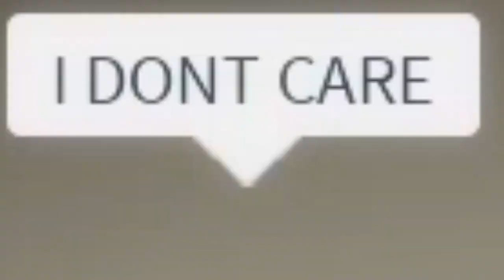STRICT FAMILY vs FUN FAMILY in Roblox BROOKHAVEN RP!!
Yes that was a VERY strict mom.. and also i did accidentally call the adoption lady mom uh oh

🛒 Hottest Merchandise!!